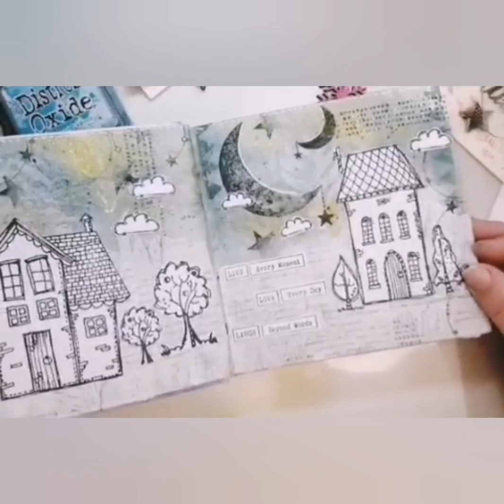20 Days of Christmas Day 13 Warm Wishes Snowflake Card